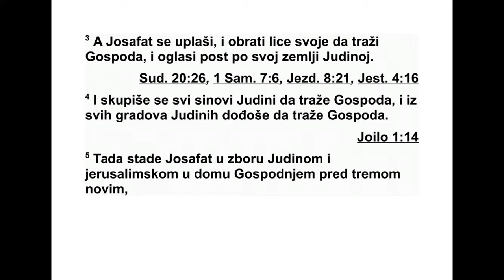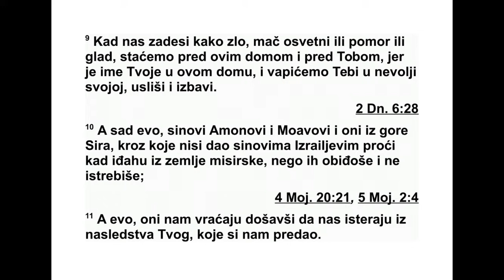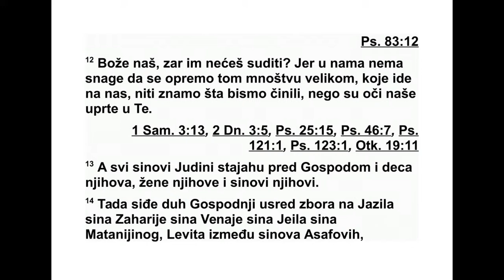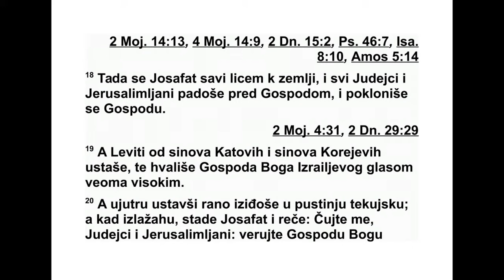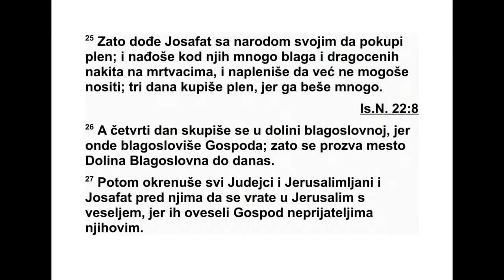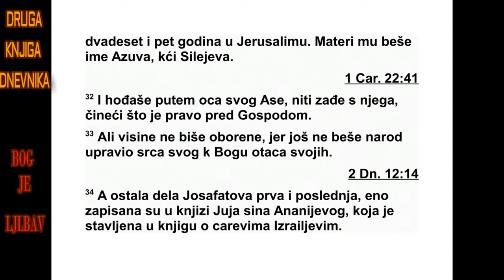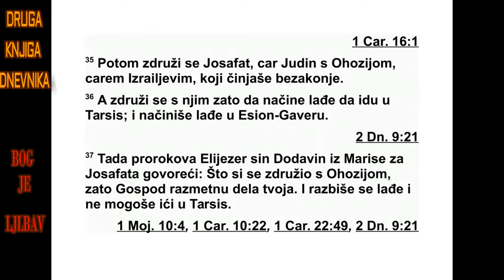DRUGA KNJIGA DNEVNIKA DVADESETA GLAVA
20 Почетком следеће године, у време кад
цареви одлазе у рат, Јоав је повео војску у
бој и опустошио земљу Амонових синова.
До шао је до Раве и поставио опсаду око ње,
а Давид је остао у Јерусалиму. Јоав је ос -
војио Раву и разорио је. 2 Тада је Давид ски -
нуо с Малхомове главе круну од злата тешку
један талант,* украшену драгим камењем.
За тим су ту круну ставили на Давидову гла -
ву. Давид је однео из града веома велик
плен. 3 Затим је одвео народ који је био у
том граду и поставио га да ради с тестерама
за камен, оштрим гвозденим алаткама и се -
ки рама. Тако је учинио у свим градовима
Амо нових синова. На крају се Давид са свом
војском вратио у Јерусалим.
4 После тога је избио рат с Филистејима у
Гезеру. Тада је Сивехај из Хуса убио Сифаја,
609 1. ДНЕВНИКА 18,12 - 20,4
*20,2 Види додатак на крају књиге.
једног од дивова, и тако су Филистеји били
покорени.
5 Кад је опет избио рат с Филистејима, Ел -
ханан, Јаиров син, убио је Ламију, брата Го -
ли јата из Гата, чије је копље имало дршку
као ткалачко вратило.
6 Онда је опет избио рат у Гату, где је био
један огроман човек, који је имао по шест
прстију на рукама и ногама, укупно двадесет
и четири. И он је био један од дивова. 7 Кад
је почео да се руга Израелу, убио га је Јо -
натан, син Давидовог брата Симеје.
8 То су били дивови из Гата, а погинули су
од Давидове руке и од руку његових слугу.